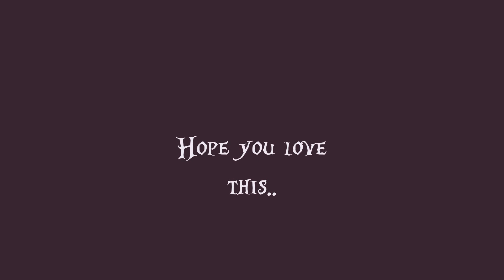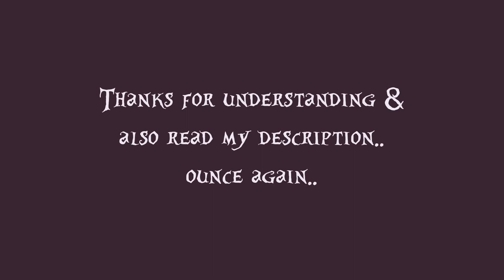Castle- halsey ourWorld version (short)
So I went to see the movie and I saw the song at the end, which was not bad so I did a version for that song as you see here it's short because I wanted to make it short (and it contains flash ounce again) this is my last upload since I don't really enjoy making ourWorld videos as much anymore I just feel like my life is changing right now and I've been in this community since 2012 making these videos were taking my time and made me stressful. Now that you readed this I wanted to make sure that I'm always active on youtube and I will be no longer upload music videos (only mep parts or collab parts) I hope you all enjoyed your summer... **if you see me uploads it means it's random*

Credits to RobloxFootwears for making me listen to this song (he's my bro inrl)

Copyright:
PS: The song is blocked in germany..